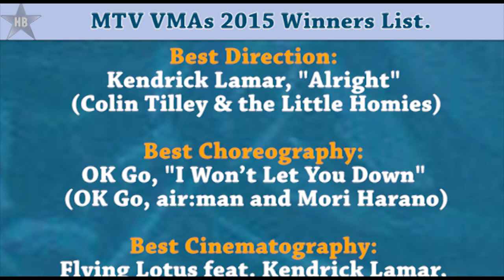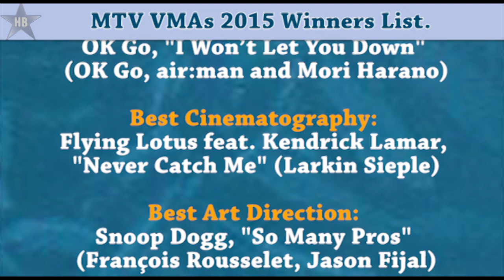MTV VMAs 2015: The Complete Winners List – Taylor Swift, Nicki Minaj, Kanye West And More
Now that was some night. With Nicki Minaj blasting Miley Cyrus, Cyrus' surprise new album, and the return of (a high-flying) Justin
Bieber dominating the 2015 MTV Video Music Awards. And there were quite a few winners as well. So, here isthe list of the MTV VMAs 2015 winners list.